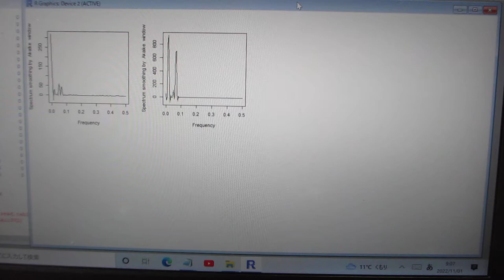R環境で、TIMSACを利用した、超音波の音圧データ解析（超音波システム研究所）